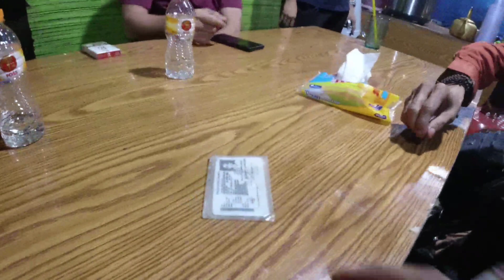DETIK-DETIK PENJEMPUTAN JOHANES BARENG WARGA TENJO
DETIK-DETIK PENJEMPUTAN JOHANES BARENG WARGA TENJO BOGOR